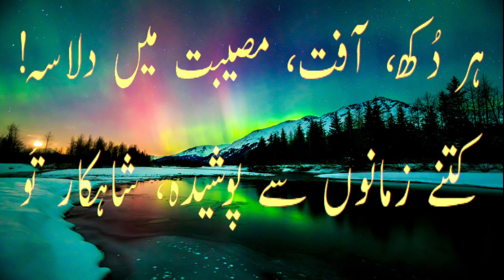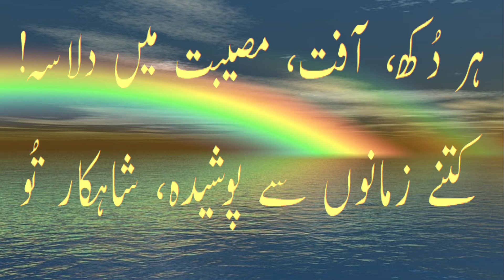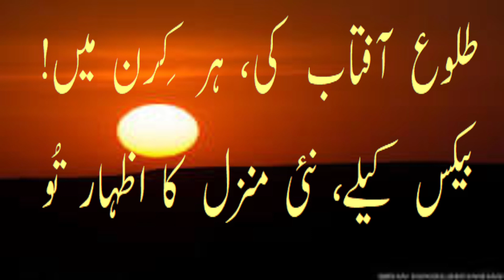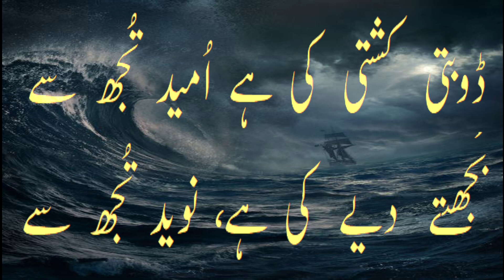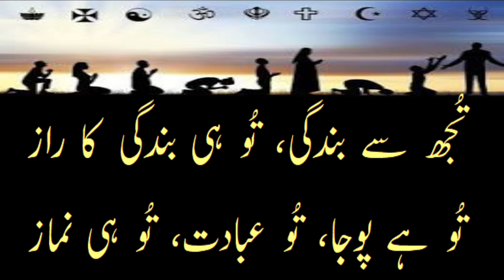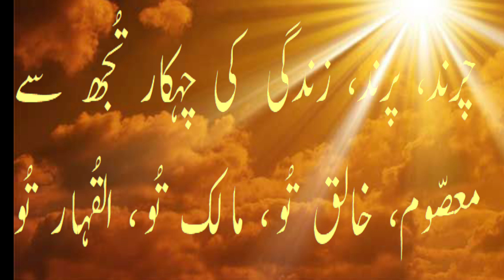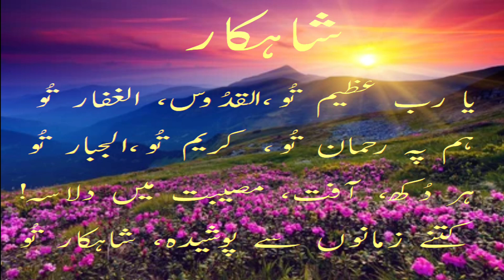SHAHAKAAR | PRIME MOVER | ULTIMATE REALITY | THE ONLY REALITY